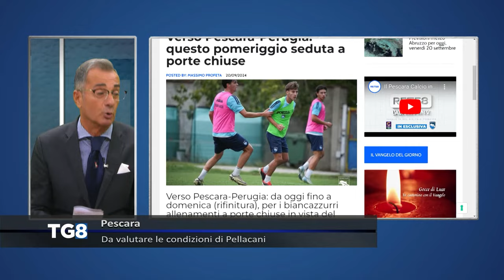Verso Pescara - Perugia: Pellacani da valutare